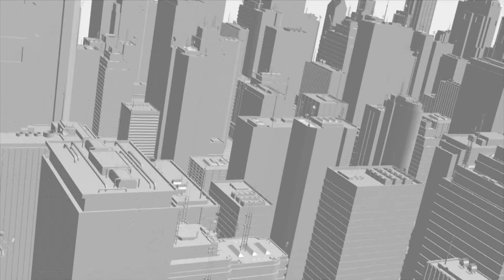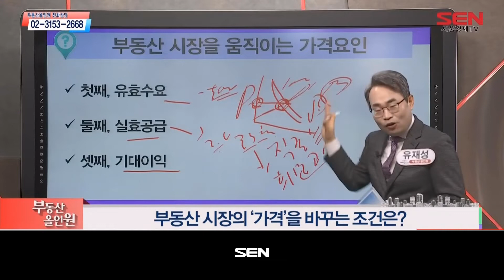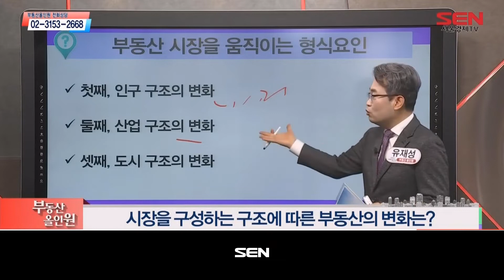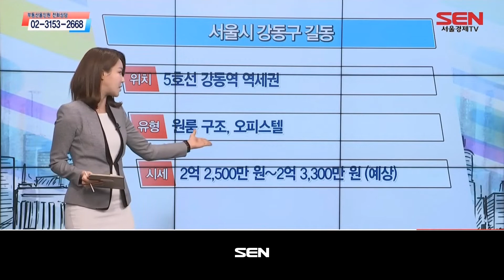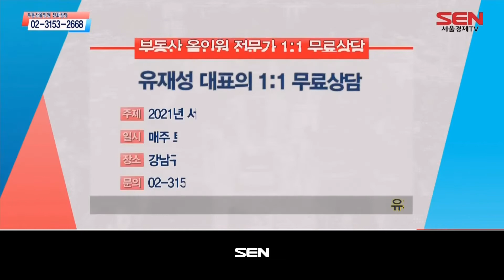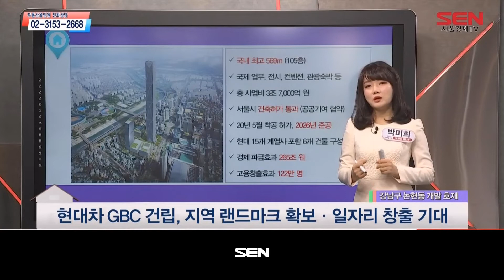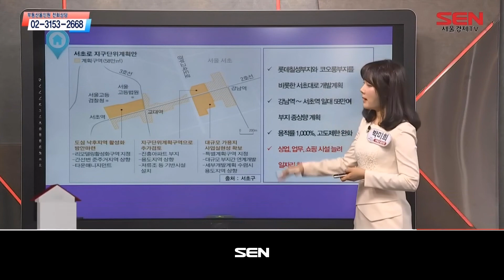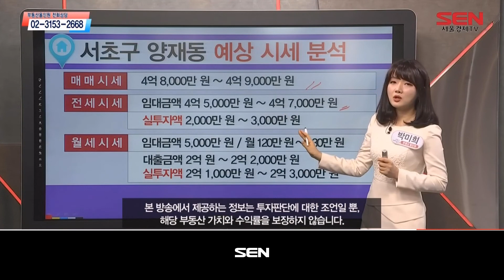부동산 올인원_1565회_20210211